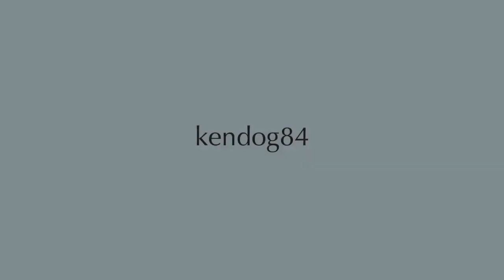GTASA iOS - Territory Glitch Satchel-wall stuck method tutorial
Read this for more info!--

*Sorry for the audio bug starting at 1:51.

Ok, I just realized that there's a problem with the audio. Thanks iMovie, thanks Apple.